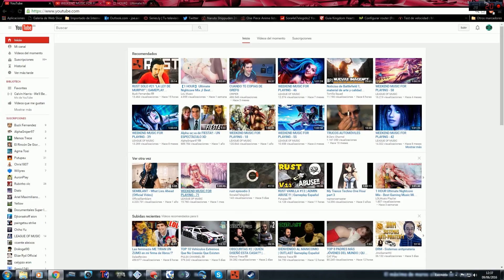rust 2 temporada episodio 2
el segundo episodio de la segunda temporada espero que os mole ;)